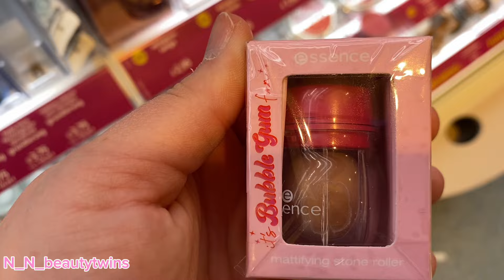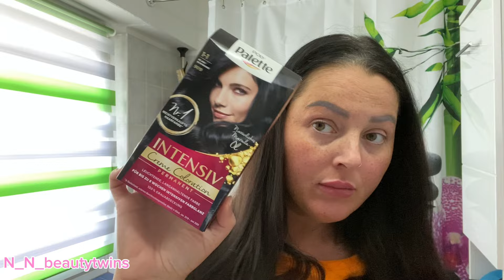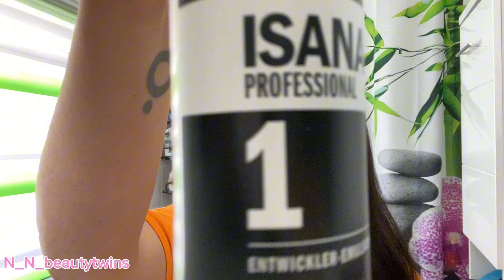summer vlog | Terassen make over | Haare färben und blondieren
In diesen Vlog fangen wir mit unserer Terrasse. Wir bereiten unsere Terrasse für den Sommer vor. Außerdem bereiten wir uns für unser Konzert von Thirty seconds to mars vor. Wir müssen noch unsere Haare färben und blondieren, DIY Wimpern aufkleben und unser Outfit zurecht legen.

Teil dieses Video zudem gerne mit Freunden und Familie.
Möchtest du über meinen Upload als einer der ersten informiert werden, dann aktiviere dazu bitte die Glocke, um keines meiner Videos mehr zu verpassen.

Vielen Dank
YOU&us
Eure beautytwins

Du bist modebewusst und ein echter Beautyjunkie? Oder du überlegst dir gerade mit Make up anzufangen bzw. dich zu schminken, weißt aber nicht wie.
Gut, denn dann bist du hier genau richtig!

Die N_N_beauty_twins , das sind wir. Wir drehen Videos rund um Make Up, Fashion und Ästhetik.
Sei dabei und werde Teil der Beautymäuse.
YOU&us

► Schaut doch auch mal gerne in folgende Videos rein
▬▬▬▬▬▬  LET’S BECOME FRIENDS ▬▬▬▬▬▬▬▬▬
► TIKTOK             Nathy         n_n_beautytwins
                                Nady          nady_beautytwin
►SNAPCHAT       Nathy         Nathy_yt

▬▬▬▬▬▬ Unser Equipment ▬▬▬▬▬▬▬▬▬▬▬▬▬
alte Kamera
neue Kamera

Werbung | Anzeige Alle im Video benutzen Produkte habe ich von meinem eigenem Geld erworben. Werbung nur durch Markennennung! Dieses Video enthält keine bezahlte Produktplatzierung.

Kommt über einen dieser Links ein Einkauf zustande, werde ich mit einer Provision beteiligt, aber für Dich entstehen dabei keine zusätzlichen Kosten! Natürlich bleibt es komplett dir überlassen, wo du deine Produkte erwirbst!

Musik in diesem Video:
Titel
You And Me
Künstler
Distrion, Electro-Light, Ke'nekt
AEI (im Auftrag von NCS); Featherstone Music (publishing), EMI Music Publishing, ASCAP, Songtrust und 7 musikalische Verwertungsgesellschaften